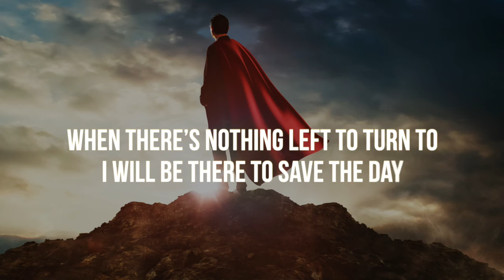Save the Day (Acoustic Version) Lyric Video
It’s release day, and I’m so happy to share this all-new acoustic version of my song “Save the Day”, originally released as an epic rock song on my album “Learn to Fly”. I’m really loving this version, as it highlights the melancholy, more poignant side of the song in a powerful way. I hope you like it too - let me know what you think! Always love to get feedback 🙏🙏🙏